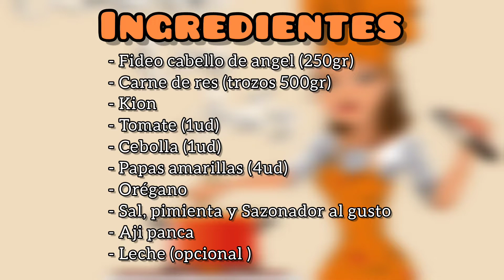Sopa a la minuta (paso a paso)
Una receta  muy facil de preparar en casa amigos les encantara, con solo pocos ingredientes realizaremos una riqisima sopa a la minuta 👩‍🍳🥣
Ingredientes👩‍🍳👩‍🍳
- Fideo cabello de angel (250gr)
- Carne de res (trozos 500gr)
- Kion
- Tomate (1ud)
- Cebolla (1ud)
- Papas amarillas (4ud)
- Oregano
- Sal, pimienta y sazonador al gusto
- Aji panca
- Leche (opcional)